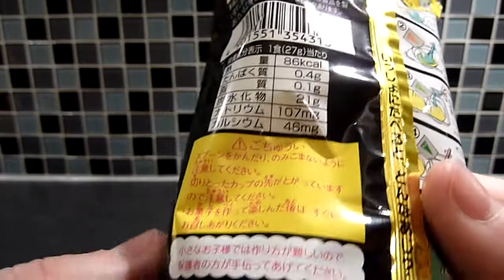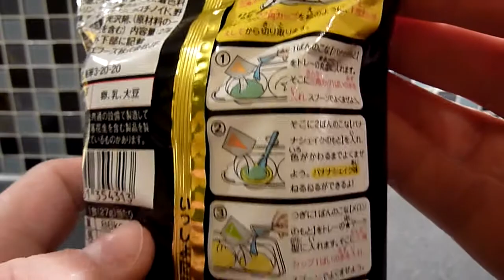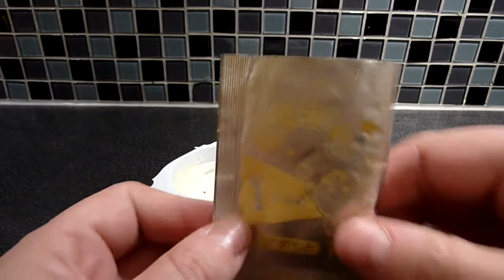Mysterious Neruneru Japanese candy なぞなぞねるねる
Kracie Mysterious Neruneru
 なぞなぞねるねる
2012